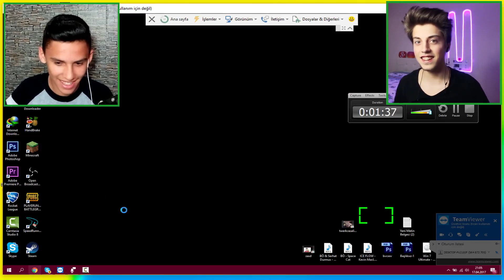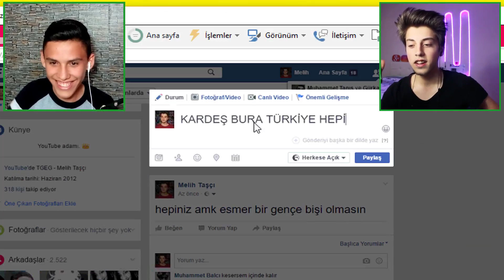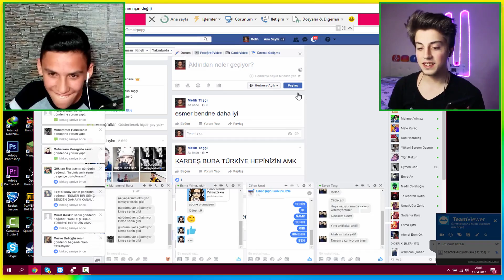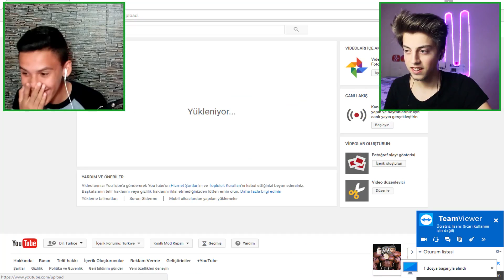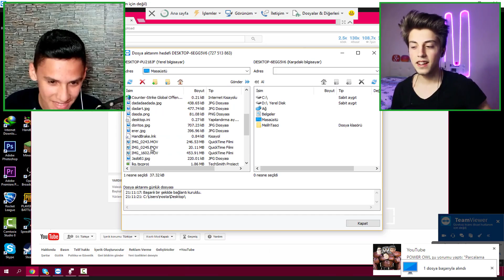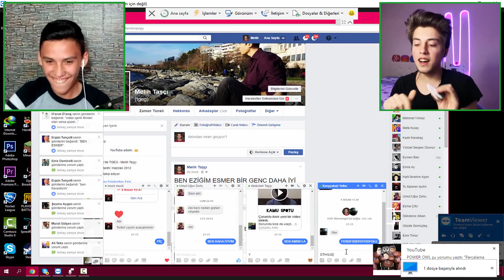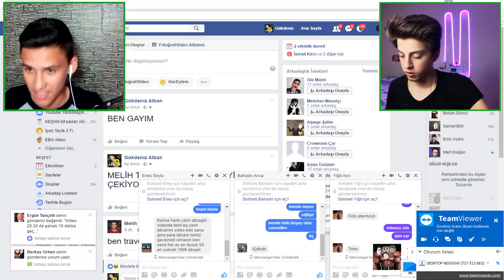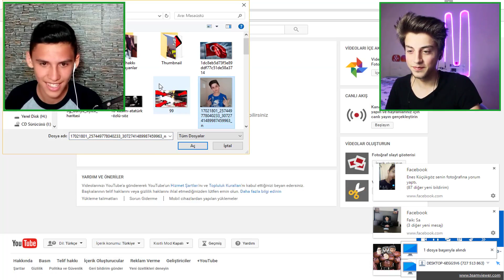1 DAKİKA BİLGİSAYAR KONTROL CHALLENGE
Ve görüşlerinizi "yorumlarda" belirtin!